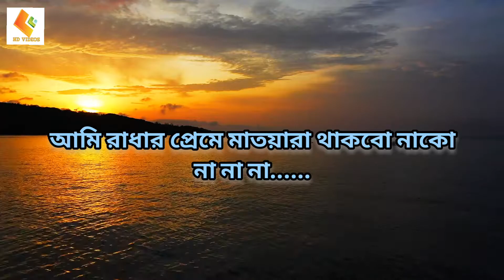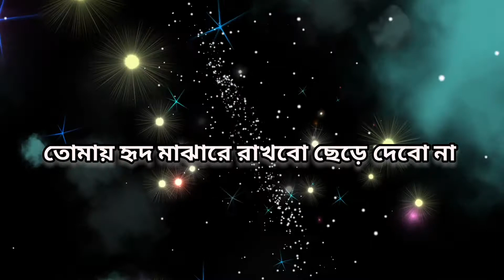তোমায় হৃদ মাঝারে রাখবো || Tumay Hridoy majhe || Bangla song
lyrics :
ওরে ছেড়ে দিলে সোনার গৌর
ক্ষ্যাপা ছেড়ে দিলে সোনার গৌর
আমরা আর পাব না, আর পাব না।

তোমায় হৃদ মাঝারে রাখবো ছেড়ে দেবো না,
তোমায় হৃদ মাঝারে রাখিবো ছেড়ে দেবো না।

ওরে ছেড়ে দিলে সোনার গৌর আর পাবো না
আর পাবো না না না, আর পাবো না।

ভূবনো মোহনো গোরা..
কোন মণিজনার মনোহরা
মণিজনার মনোহরা।
ওরে রাধার প্রেমে মাতোয়ারা
চাঁদ গৌর আমার রাধার প্রেমে মাতোয়ারা
ধূলায় যাই ভাই গড়াগড়ি।
যেতে চাইলে যেতে দেবো না, না না না।
যেতে চাইলে দেবো না না না যেতে দেবো না।
তোমায় হৃদয় মাঝে,
তোমায় হৃদয় মাঝে রাখিবো ছেড়ে দেবো না

যাবো ব্রজের কুলে কুলে..
আমরা মাখবো পায়ে রাঙ্গাধুলি
মাখবো পায়ে রাঙ্গাধুলি।
ওরে পাগল মন...
মাখবো পায়ে রাঙ্গাধুলি
ওরে নয়নেতে নয়ন দিয়ে রাখবো তারে
চলে গেলে, চলে গেলে যেতে দেবো না,
না না, যেতে দেবো না।
তোমায় বক্ষ মাঝে রাখবো ছেড়ে দেবো না।

যে ডাকে চাঁদ গৌর বলে
ওগো ভয় কিগো তার ব্রজের কুলে
ভয় কি তার ব্রজের কুলে।
ওরে দ্বিজ ভূষণ চাঁদ বলে
চরন ছেড়ে দেবো না না না ছেড়ে দেবো না।
তোমায় বক্ষ মাঝে,
তোমায় বক্ষ মাঝে রাখিবো ছেড়ে দেবো না।